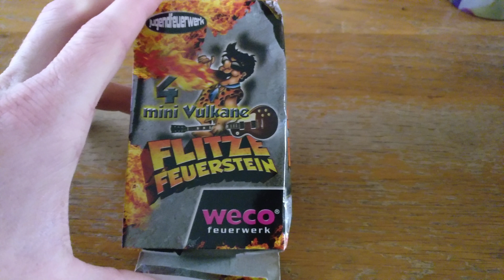Weco flitze feuerstein (fontijntjes)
Kleine fontijntjes, best mooi voor 1 euro